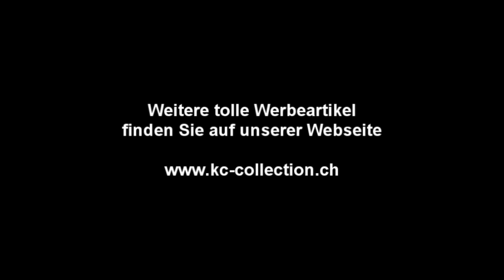TROIKA Werbeartikel - Eco Swing Taschenlampe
Was man tun kann für die Umwelt? Ganz einfach - auf ökologisch durchdachte Produkte umsteigen. Mit TROIKA ist das einfach und stilvoll. Neuster Lichtblick der "grünen" Modelle: ECO SWING. Diese schicke Taschenlampe funktioniert mit Dynamo und 3 weißen LEDs. wegwerfbatterien und Glühbirne verschwinden im Dunkel der Geschichte. ECO SWING wird auseinandergezogen, schwungvoll gedreht und schon ist der Dynamo aufgeladen. Wann Sie wollen, wo Sie wollen. ECO SWING weist Ihnen den Weg - in der Dunkelheit und in eine hellere Zukunft.